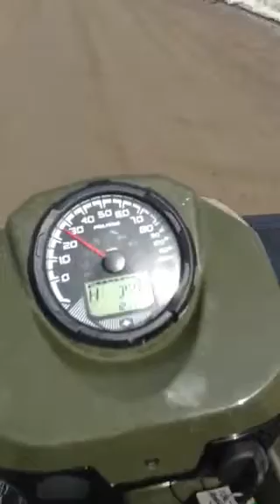Hon 1 Jon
Almost spring out there lol